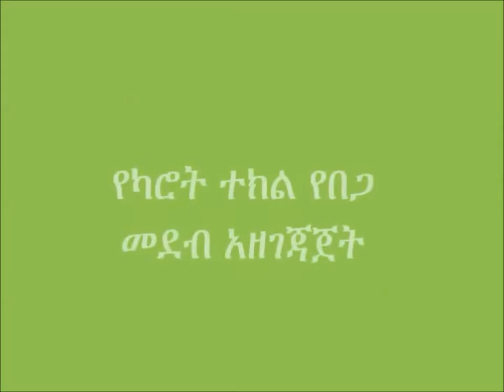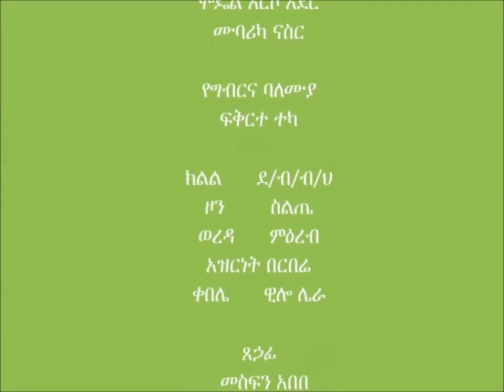የካሮት የበጋ መደብ አዘገጃጀት